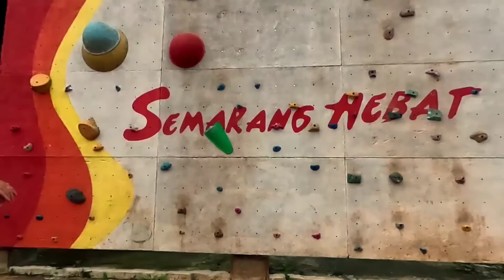SEMANGAT KIPER AUTO TERBAKAR‼️Momen Arkhan Kaka Beri Semangat Buat Andrika Gagalkan Penalti Myanmar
SEMANGAT KIPER AUTO TERBAKAR ‼️ Momen Arkhan Kaka Berikan Semangat Hingga Andrika Bisa Gagalkan Penalti Myanmar

Semifinal Piala AFF U-16 2022 antara Indonesia dan Myanmar harus berakhir dengan adu penalti.
Timnas U-16 Indonesia berhasil memenangi adu penalti tersebut dengan skor akhir 5-4.

Dengan hasil ini Timnas U-16 Indonesia berhasil lolos ke final Piala AFF U-16 2022.
Sejak menit awal, Timnas U-16 Indonesia langsung melakukan tekanan ke gawang Myanmar.

Di pertandingan tersebut, beberapa kali Timnas U-16 Indonesia mendapatkan peluang ketika penjaga gawang Myanmar gagal mengantisipasi bola.
Sayang para pemain Timnas Indonesia belum bisa memanfaatkan peluang tersebut.

Menit ke-43, justru Myanmar yang mampu menciptakan gol lebih dahulu.
Skor berubah, 1-0 untuk keunggulan Myanmar.

Babak pertama berakhir, skor masih sama 1-0 untuk keunggulan Timnas U-16 Myanmar.